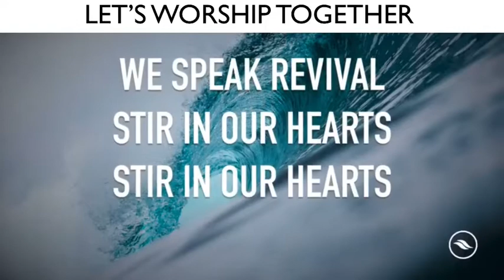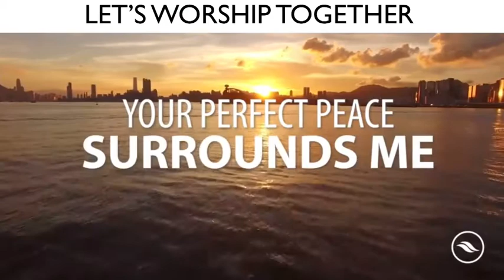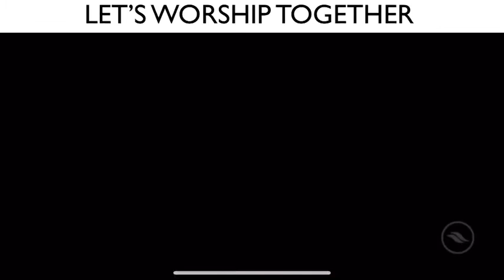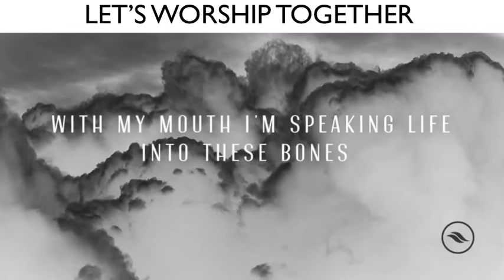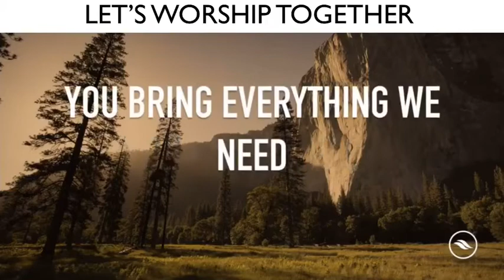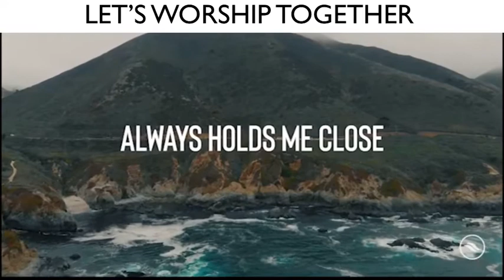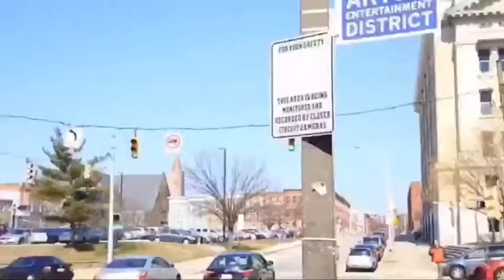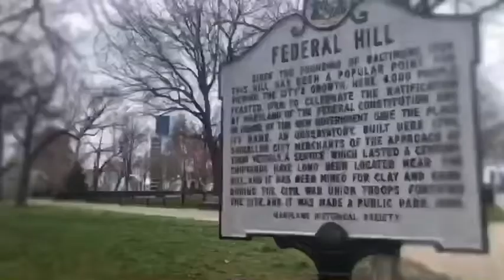River Church Baltimore - FORWARD - SUNDAY SERVICE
River Church Baltimore